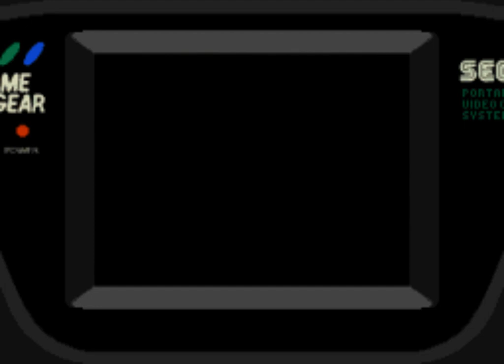LEVEL SELECT Cheat: Sonic Blast (SEGA Game Gear) ✔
A quick demonstration on how to access the Level Select cheat for Sonic Blast, for the SEGA Game Gear. Not to be confused with the North American named Sonic 3D Blast on the SEGA Genesis, this code also works for the Brazilian-exclusive Master System version. Like many Sonic games on the Game Gear, Sonic Triple Trouble has a basic code to can be entered at the title screen to access a Level Select.

Here's how you access the Level Select for Sonic Blast. At the title screen, quickly press: Up (x3), Down (x3), '1', '2', '1', and '2'. A chime will sound to indicate the code is correct. Simply press Start as normal, and the Level Select screen will appear. You can select any of the main five levels, but the final boss battle won't be available, unless you collect all five Chaos Emeralds beforehand.

Feel free to enjoy some very quick footage of Yellow Desert Zone Act 1. It's no exaggeration to say that many of these Acts can be cleared in under 30 seconds. Even if you aren't trying to speed-run to the game. They rival Sonic Chaos in how short some of them are.